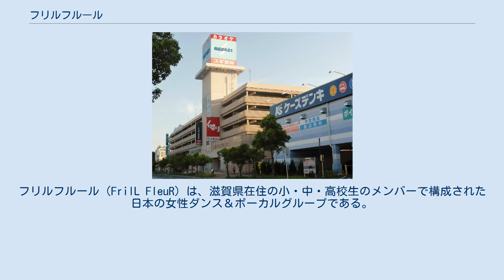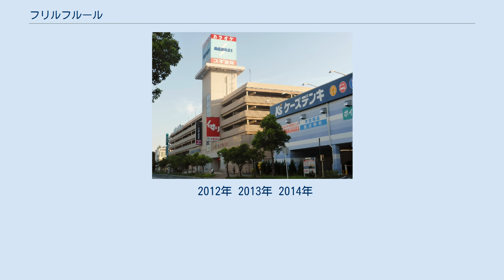フリルフルール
フリルフルール（FrilL FleuR）は、滋賀県在住の小・中・高校生のメンバーで構成された日本の女性ダンス＆ボーカルグループである。
愛称はフリフル。
「株式会社フレンド滋賀」（草津市）に所属。
主に滋賀県内のショッピングモール等で定例公演を行っていた。
 滋賀から全国へ！笑顔と元気を届けます！をテーマに2011年9月からの2回のオーディションを経て7名で結成。
 一年間のレッスン後、デビューシングル「Runaway」「キミ想うと…」を先行配信し、2012年10月28日に滋賀県近江八幡市のイオン近江八幡ショッピングセンター2番街「アクア21」のセンターコートでデビューイベントを開催した。
 2013年8月にNHKの連続テレビ小説「あまちゃん」マップキャンペーン地元サポーター（リアルGMT）の滋賀県代表に任命されたほか、滋賀県草津市にゆかりのある著名人で結成された草津市のPR集団「KUSATSU BOOSTERS（くさつ ブースターズ）」に任命されている。
ブースターズナンバーは「2番」 2014年4月29日、草津市立水生植物公園みずの森で行われた「『フリフル』卒業（解散）ライブ」をもって解散。
 フリルフルールがデビューライブを行ったアクア21（イオン近江八幡ショッピングセンター内） 2012年 2013年 2014年 各メンバーには公式ニックネームと花の名前を冠した”フリフルネーム”が与えられている。
 2012年 2013年 2014年